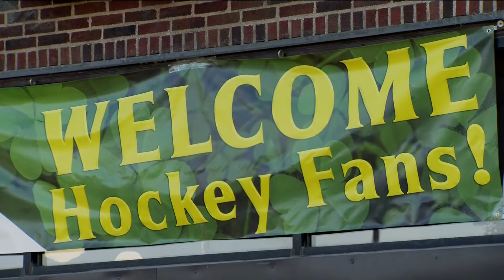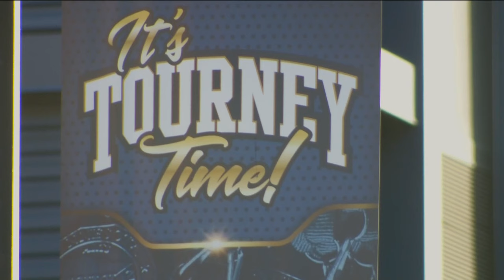2024 Minnesota State Boys Hockey Tournament results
Complete list of results from this year's boys state high school hockey tournament.